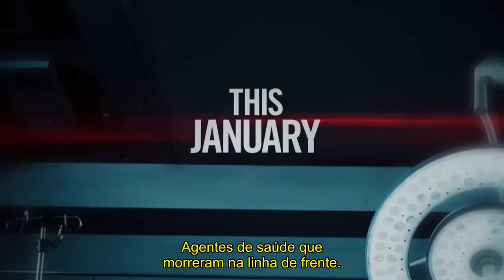THE RESIDENT | TEASER 4ª TEMPORADA - LEGENDADO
Série: The Resident
Emissora: Fox
Temporadas: 3